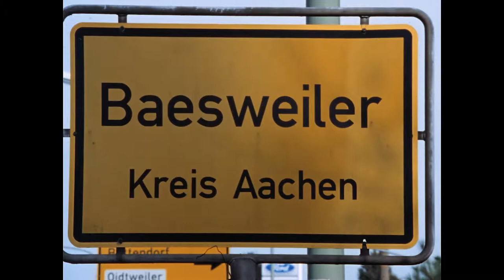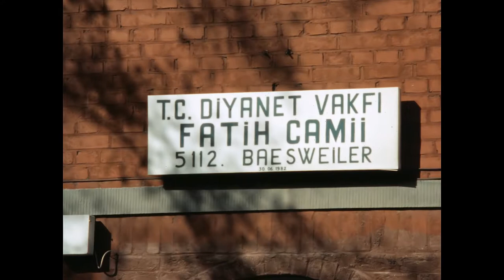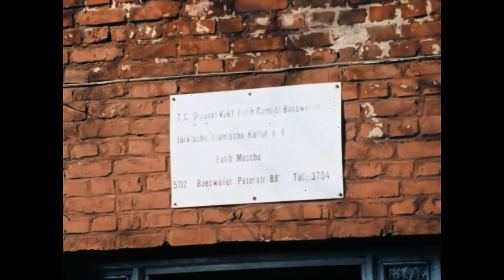Das Freitagsgebet in der Baesweiler Moschee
Das Freitagsgebet hat im religiösen Leben der Muslime einen hohen Stellenwert - vergleichbar
dem christlichen Sonntagsgottesdienst. In der Moschee des Türkisch-Islamischen Kulturvereins Baesweiler ergab sich die seltene Möglichkeit, das Freitagsgebet mit der Filmkamera aufzunehmen. Ergänzend zeigt der Film eine Studie des Gebetsaufrufes des Muezzins. In Gesprächen kommen der Geistliche (der Hoca), der Erste Vorsitzende des Kulturvereins sowie
ein Bergmann, der 34 Jahre untertage arbeitete, zu Wort.

Digitalisiert von @zweitkanalalltagskultureni2140Digital Heritage

Diese Filmdokumentation ist auch auf DVD erhältlich (V 39). Informationen zur Bestellung finden Sie in unserem Filmkatalog